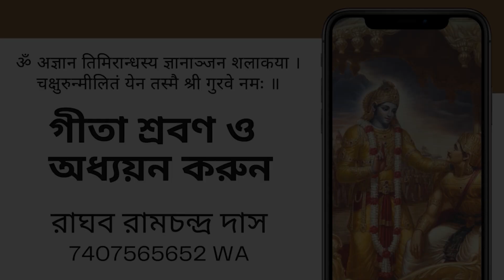Sri Bhagavad-Gita 7th Chapter with Bengali sub titles.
Video editing, rendering by Shyamsundar dasa.
Video capture, editing, rendering & uploading by Pandava dasa. Please See Playlist